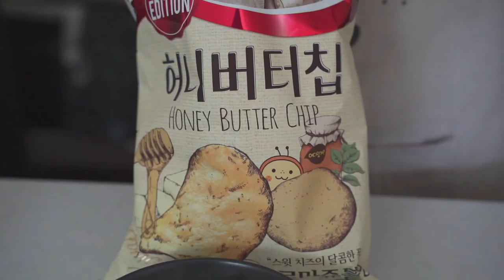Seafood Claypot | 沙锅海鲜豆腐 | WasabiWaffle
Melbourne has just come out of a long period of lockdown, so to celebrate this occasion, I’ve asked a special guest to join me today. You’ve heard me mention the story of how i got into cooking before. So i thought i would invite the person who introduced me to cooking to help today.

Today we’re making seafood claypot, one of the many classic dishes that you can find at most Chinese restaurant. If you like seafood, you will like this dish.

Ingredients

* 7 Sugar snap peas
* 5 baby corn
* 1 carrot
* 1/2 onion
* Ginger
* Garlic
* 1/2 pack of silken tofu
* 300g prawn
* 200g squid
* 200g fish fillet

Sauce

* 1 cup chicken broth
* 1 tsp white pepper
* 1/2 tsp salt
* 1 tbsp sugar
* 1 tbsp oyster sauce
* 2 or 3 tsp potato or corn starch
* 2 tsp sesame oil
* 1/2 tbsp Chinese cooking wine